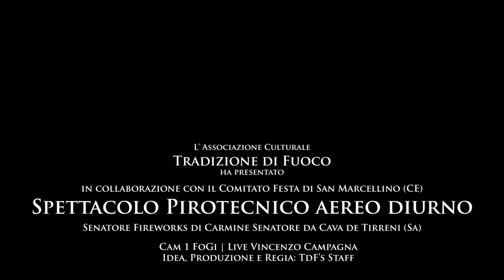4K - San Marcellino (Ce) - 23 Giugno 2024 - San Marcellino Prete e Martire - Senatore Fireworks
San Marcellino (Ce) - 23 Giugno 2024 - San Marcellino Prete e Martire - Spettacolo pirotecnico aereo diurno eseguito dalla ditta Senatore Fireworks di Carmine Senatore da Cava de Tirreni (Sa)